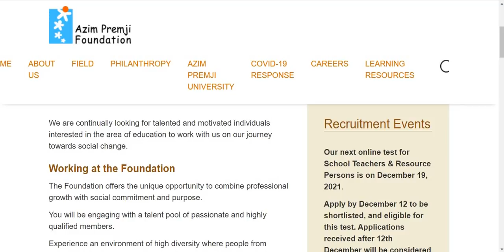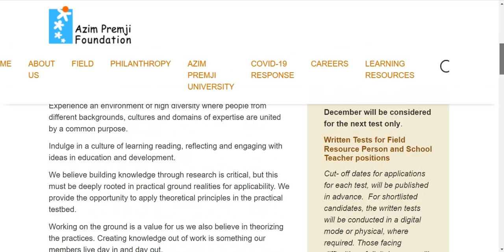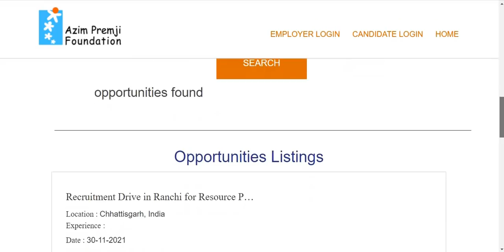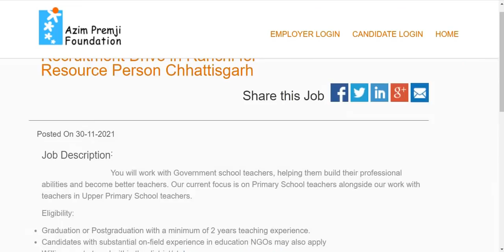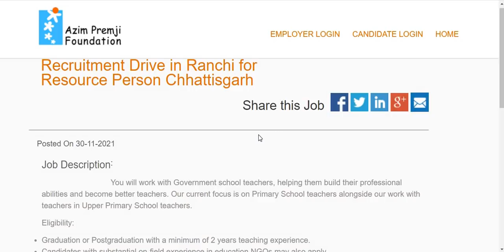MULTIPLE JOB LOCATIONS I ANY GRADUATE / ANY PG I RESOURCE PERSON JOBS IN AZIM PREMJI FOUNDATION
MULTIPLE JOB LOCATIONS I ANY GRADUATE / ANY PG I  RESOURCE PERSON JOBS IN AZIM PREMJI FOUNDATION  II

Resource Person vacancy 2021,Resource Person vacany,Resource Person jobs in mumbai,
Resource Person jobs in pune,Resource Person jobs in india,  Resource Person recruitement, Resource Person recruitement 2020
Resource Person jobs in jharkhand, Resource Person vacancy jharkhand,Resource Person jharkhand,
Resource Person jobs in bihar, Resource Person vacancy bihar,
Resource Person jobs in maharashtra, Resource Person vacancy maharashtra,
Resource Person jobs in assam, Resource Person vacancy assam,
Resource Person jobs in karnataka, Resource Person vacancy karnataka,
Resource Person jobs in tamilnadu, Resource Person vacancy tamilnadu,
Resource Person jobs in Andhra Pradesh, Resource Person vacancy Andhra Pradesh,
Resource Person jobs in Arunachal Pradesh, Resource Person vacancy Arunachal Pradesh,
Resource Person jobs in Chhattisgarh, Resource Person vacancy Chhattisgarh,
Resource Person jobs in Goa, Resource Person vacancy Goa,
Resource Person jobs in Gujarat, Resource Person vacancy Gujarat,
Resource Person jobs in Haryana, Resource Person vacancy Haryana,
Resource Person jobs in Himachal Pradesh, Resource Person vacancy Himachal Pradesh,
Resource Person jobs in Kerala, Resource Person vacancy Kerala,
Resource Person jobs in Madhya Pradesh, Resource Person vacancy Madhya Pradesh,
Resource Person jobs in Manipur, Resource Person vacancy Manipur,
Resource Person jobs in Meghalaya, Resource Person vacancy Meghalaya,
Resource Person jobs in Mizoram, Resource Person vacancy Mizoram,
Resource Person jobs in Nagaland, Resource Person vacancy Nagaland,
Resource Person jobs in Odisha, Resource Person vacancy Odisha,
Resource Person jobs in Punjab, Resource Person vacancy Punjab,
Resource Person jobs in Rajasthan, Resource Person vacancy Rajasthan,
Resource Person jobs in Sikkim, Resource Person vacancy Sikkim,
Resource Person jobs in Telangana, Resource Person vacancy Telangana,
Resource Person jobs in Tripura, Resource Person vacancy Tripura,
Resource Person jobs in Uttar Pradesh, Resource Person vacancy Uttar Pradesh,
Resource Person jobs in Uttarakhand, Resource Person vacancy Uttarakhand,
Resource Person jobs in West Bengal, Resource Person vacancy West Bengal,
Resource Person jobs for freshers,Resource Person jobs for Economics,Resource Person jobs for Political Science,
Resource Person jobs for Philosophy,Resource Person jobs for Psychology,Resource Person jobs for Sociology,
Resource Person jobs for History,Resource Person jobs for Anthropology,Resource Person jobs for Commerce,

BELOW IS OFFICIAL WEBSITE LINK FOR DETAILS AND ONLINE APPLICATION

Resource Person jobs for Library and Information Science,Resource Person jobs for Mass Communication and Journalism,
Resource Person jobs for Performing Art  Dance Drama Theatre,
Resource Person jobs for Comparative Literature,Resource Person jobs for Women Studies,Resource Person jobs for Visual Art,
Resource Person jobs for Geography,
Resource Person jobs for Computer Science and Applications,Resource Person jobs for Electronic Science,Resource Person jobs for Environmental Sciences,
Resource Person jobs for Politics including International Relations,
Resource Person jobs for Tourism Administration and Management,Resource Person jobs for Yoga,Resource Person jobs for physics,
Resource Person jobs for chemistry,Resource Person jobs for mathematics,Resource Person jobs for earth science,